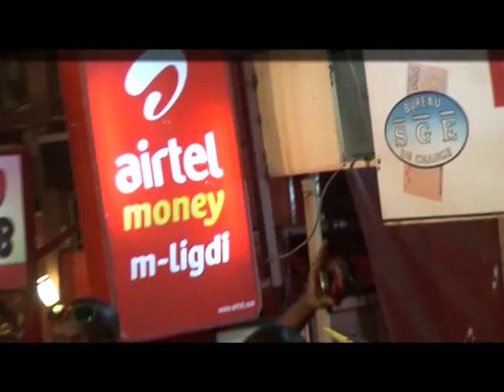Airtel+ Etalon = Burkina FASO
Un documentaire  qui retrace l'histoire de nos vaillants Etalons en comparaison avec celle de Airtel. Nous avons la même passion : Le Burkina Faso.